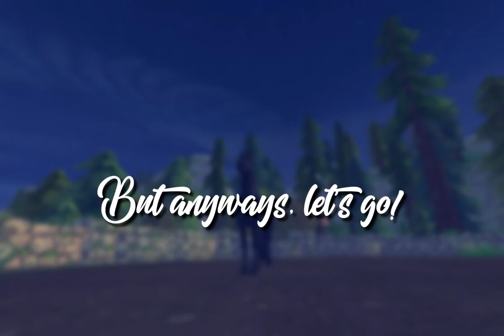New Friesian Horse - ALL Gaits! | Star Stable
Hi guys!
In this video I will show you the gaits of the new Friesian horse. Enjoy!